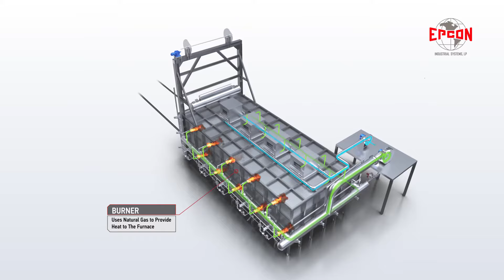What are Batch Ovens and what are they used for?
This animation highlights the features of a 3–Compartment Gas Fired Aging Oven with Cooling Capacity.  Batch Ovens are an ideal solution for aging, baking, curing, drying, finishing, heat treating, hardening, or pre-heating. Direct, Indirect, Electric, Gas, or the alternate fuel of your choice, all available with integrated emissions compliance solutions, meeting your operational and budget requirements.
We manufacture Industrial Ovens and Furnaces of all types – featured is a Car Bottom design.  Epcon can design these systems as batch, conveyorized and automated systems, for Heat Treat, Forge and Atmospheric, we can make your ideas a reality, as each system is custom-designed to meet the customer’s specifications and process.